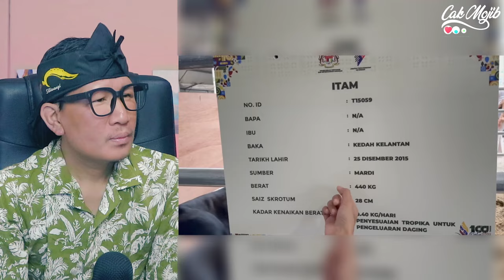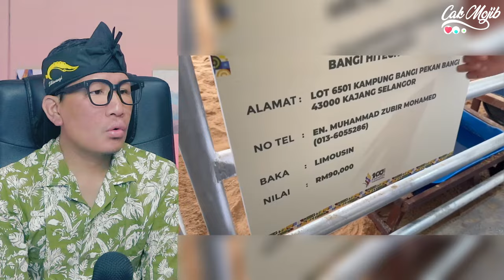WOOHHH❗SEKAYA INI TERNYATA MALAYSIA⁈ INDONESIA KENE TIRU HAL INI⁈ TERNYATA NGGAK CUMA KAYA TEKNOLOGI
GAES BANTU SUPPORT CHANNEL KITA :

+ @CAKMOJIB TV
+ @KEBUN CAKMOJIB